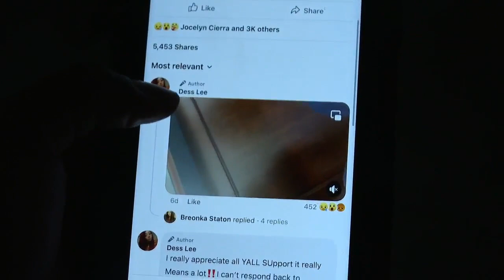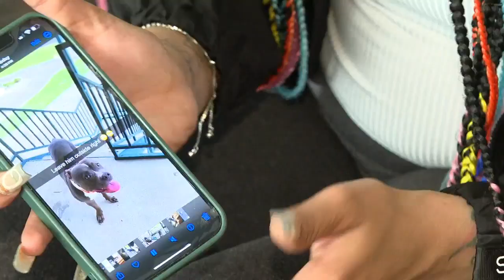Changes being made at animal shelter after accidental euthanization of dog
A Greenville woman is still trying to get answers after her dog was accidentally euthanized at a county animal shelter.